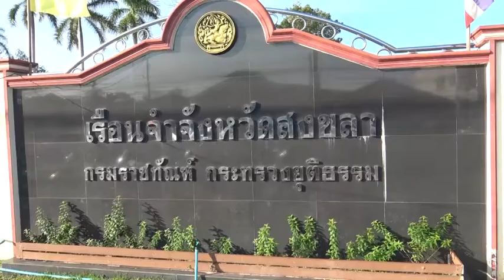ล่านักโทษแหกเรือนจำสงขลา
เจ้าหน้าที่เรือนจำ จ.สงขลา ตำรวจเร่งไล่ล่านักโทษแหกคุก ด้านกรมราชทัณฑ์ ตั้งรางวัลค่าหัว 2 แสนบาท สำหรับผู้แจ้งเบาะแส